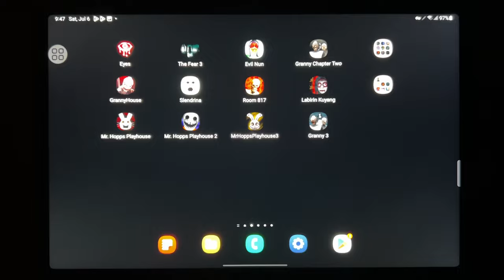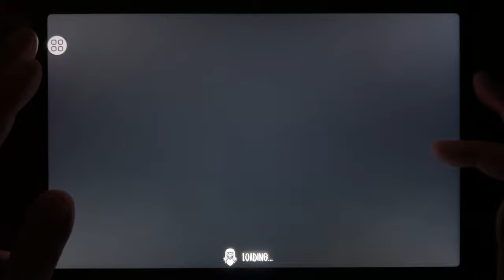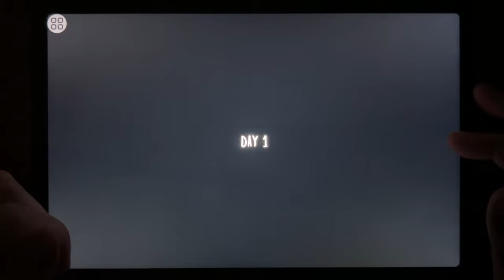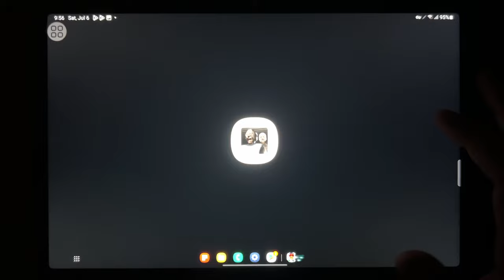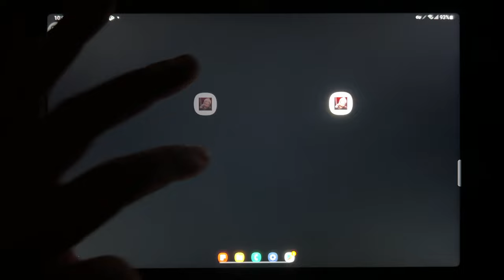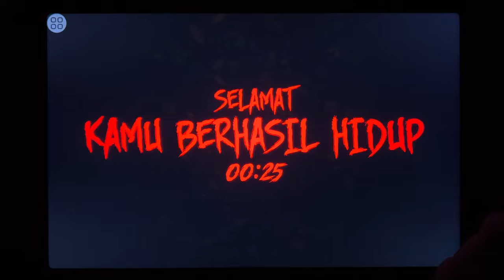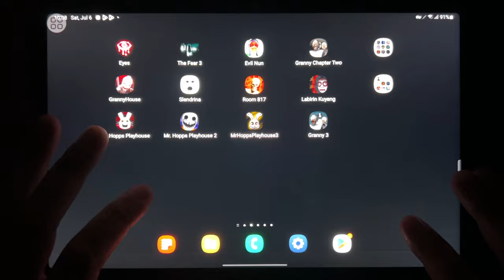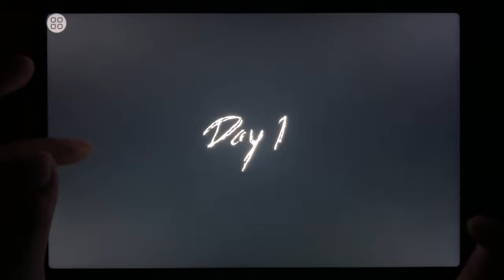Eyes, The Fear 3, Evil Nun, Granny Chapter Two, Granny House, Slendrina, Room 817, Labirin Kuyang...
Eyes, The Fear 3, Evil Nun, Granny Chapter Two, Granny House, Slendrina, Room 817, Labirin Kuyang, Mr Hopps, Mr Hopps 2, Mr Hopps 3, Granny 3